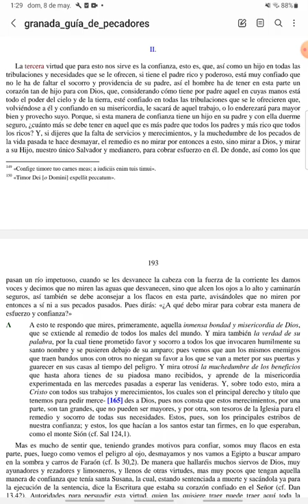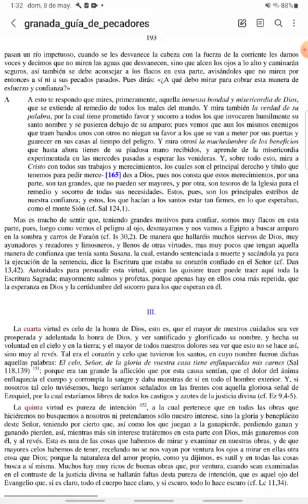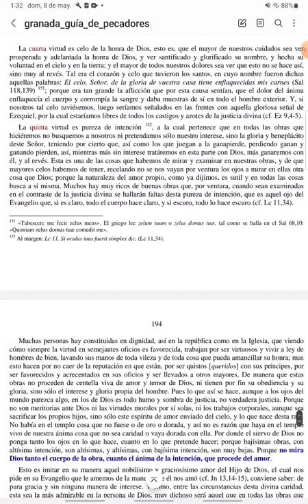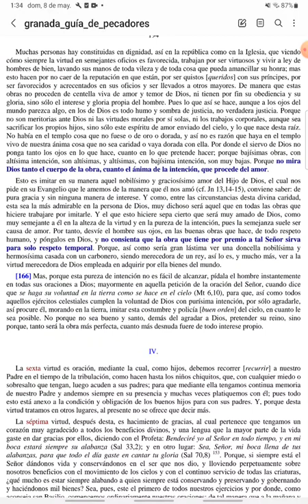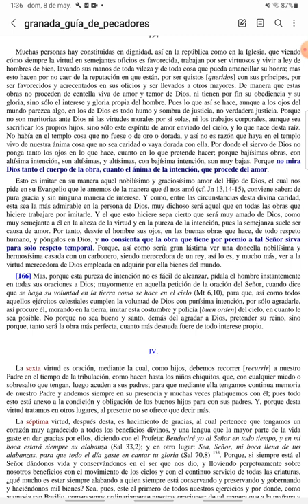PASCUA - Guía de Pecadores - Lunes V